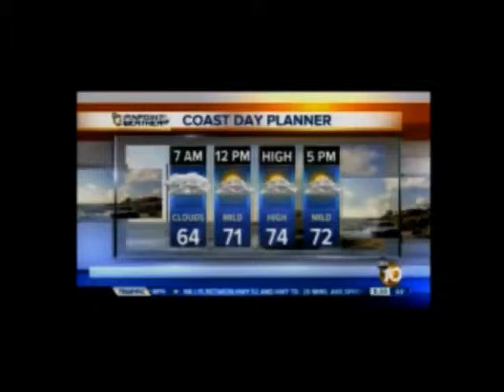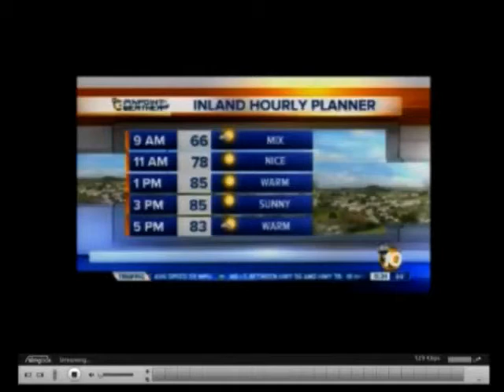200 530a OPENS